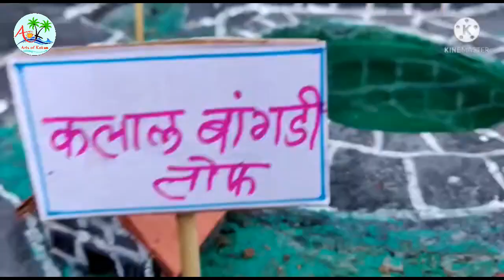गड-किल्ले बनवणे ऑनलाईन राज्यस्तरीय स्पर्धा २०२१,GKB032 SHIVPREMI YUVAK MANDAL,RUNDHE,ADIWARE,RAJAPUR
जैतापूरचा राजा सार्वजनिक गणेशोत्सव मंडळ ,जैतापूर रत्नागिरी प्रस्तुत राज्यस्तरीय ऑनलाईन गड-किल्ले बनवणे स्पर्धा २०२१
स्पर्धा प्रवेश नियम व अटी
किल्ला हा स्वहस्त कौशल्यातून आणि पर्यावरण पूरक तसेच वैयक्तिक किंवा सांघिक (ग्रुपच्या माध्यमातू ) बनवलेला असावा .
स्पर्धकाने बनवलेल्या किल्ल्याच्या बाजूला उभे राहून स्वतःचे /मंडळाचे संपूर्ण नाव आणि पत्ता सांगून चित्रीकरणास सुरुवात करावी .
चित्रीकरणाच्या सुरुवातीला आपण जैतापूरचा राजा सार्वजनिक गणेशोत्सव मंडळ , जैतापूर आयोजित गडकिल्ले बनविणे स्पर्धेकडे सहभागी होत आहे. हे सांगणे बंधनकारक आहे.
सदरचे चित्रीकरण हे जास्तीतजास्त ५ मिनिटांचे असावे.
चित्रीकरण करताना मोबाईल /कॅमेरा आडवा (Landscape) धरूनच चित्रीकरण (Video) चालू करावा .
कोणता किल्ला बनविला आहे आणि त्याकिल्ल्याची बेसिक (शक्य झाल्यास थोडा इतिहास) माहिती सांगावी .
चित्रीकरणाचे शेवटचे एक मिनिट हे मंडळाच्या उपक्रमाविषयी आणि गडकिल्ल्याच्या सद्य परिस्थितीबाबत आपण काय करायला हवे ,या विषयी आपला / मंडळाचा अभिप्राय नोंदविण्यासाठी राखीव ठेवण्यात आले आहे
ऑनलाईन परीक्षण ७०% आणि लाईक्स ३०% च्या निकषांवर स्पर्धेचा निकाल जाहीर करण्यात येईल.
स्पर्धकांनी किल्ल्याचा एक सुस्पष्ट फोटो आणि माहिती निवेदनासह व्हिडिओ पुढील व्हाटसऍप नंबरवर दिनांक १० नोव्हेंबर २०२१ पर्यंत पाठवावा ७६६६०३७४४५
नियमांमध्ये बदल करण्याचा अधिकार मंडळ आपल्याकडे राखून ठेवत आहे
परीक्षकांचा निर्णय अंतिम राहील .

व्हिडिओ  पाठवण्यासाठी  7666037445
अधिक माहितीसाठी आणि प्रवेश घेण्यासाठी संपर्क क्रमांक :-
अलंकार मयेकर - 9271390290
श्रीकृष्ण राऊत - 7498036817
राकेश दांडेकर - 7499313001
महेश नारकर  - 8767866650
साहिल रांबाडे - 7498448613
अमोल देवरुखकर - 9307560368